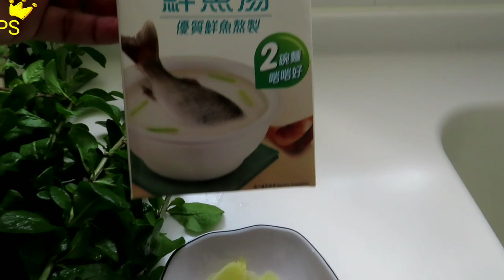RESEP SUP BAYAM CHINA // SEHAT BUAT MATA DAN PERNAFASAN